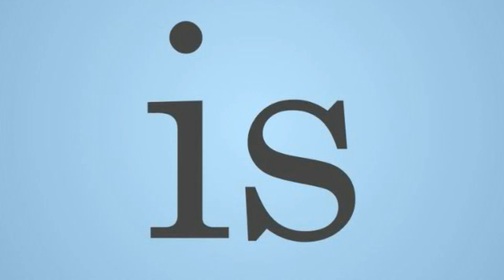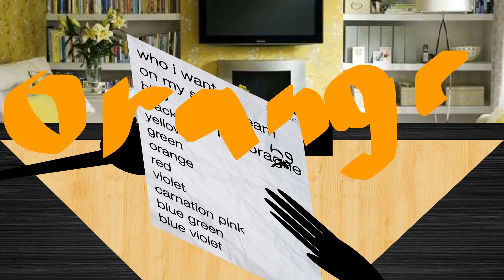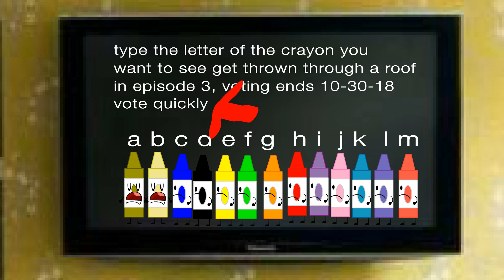COBU 2: "Color by Numbers"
Soo. I was dumb and deleted all the videos of Crayon Object Battle Universe. but, a recap of episode 1: Everyone was pushed off a table but yellow green and brown, red violet wasn't put in the voting by accident and was given immunity, and some people died.